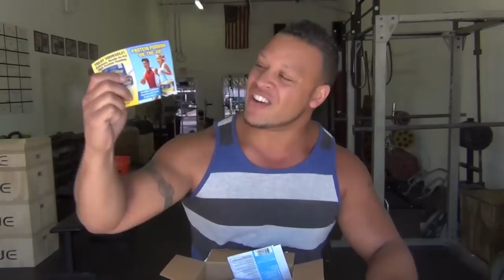Honest Supplement Review #2 [WARNING: Graphic Ending]